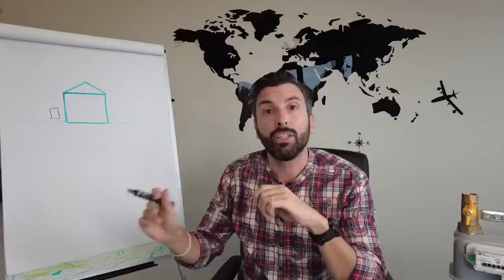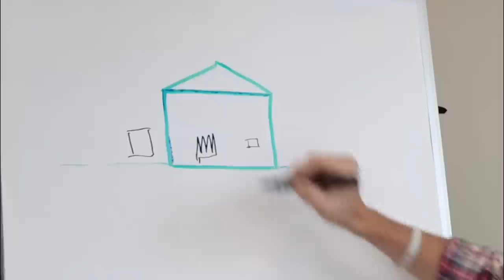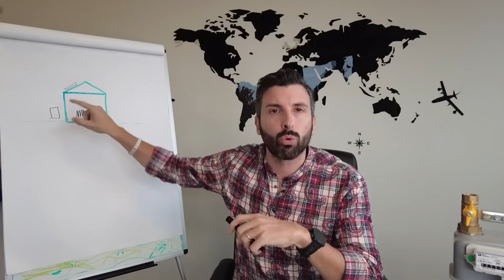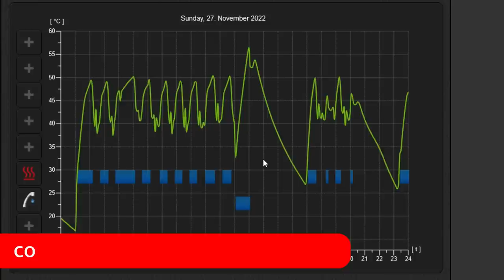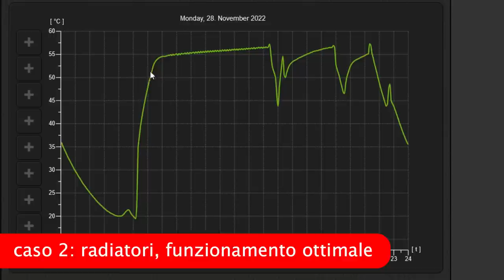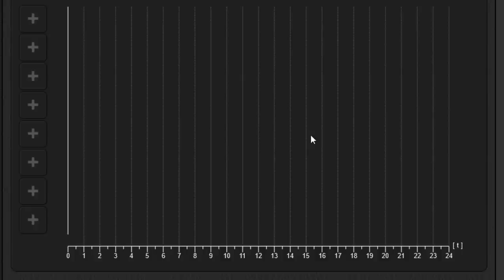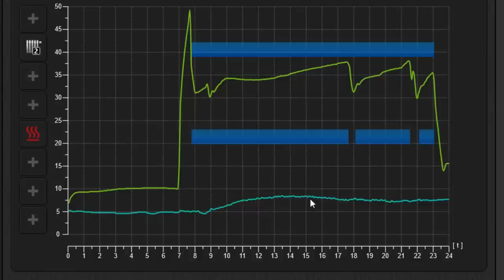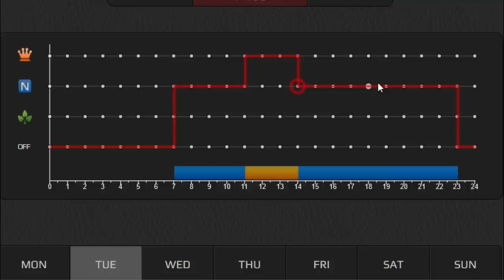Impianto fotovoltaico con pompa di calore [CASO PRATICO]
Se invece non sai come gestire la tua Pompa di Calore, i consumi ti sembrano fuori controllo e hai bisogno del parere di un esperto, allora questo link fa per te

Vuoi trasformare la tua casa in 100% elettrica?

In questo video daremo risposta a domande come:
- come riscaldo casa gratis con il fotovoltaico e la pompa di calore?
- Qual'è il giusto funzionamento di una pompa di calore
- come posso impostare gli orari per consumare meno energia elettrica?